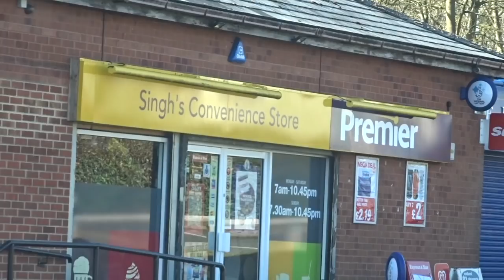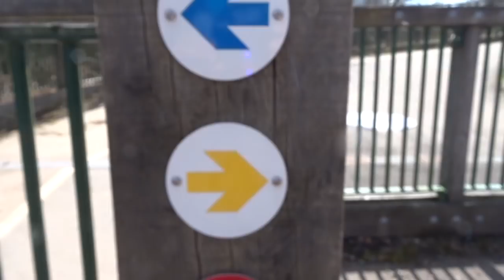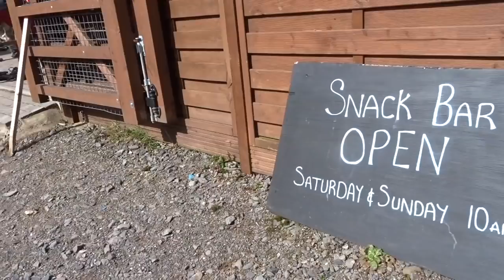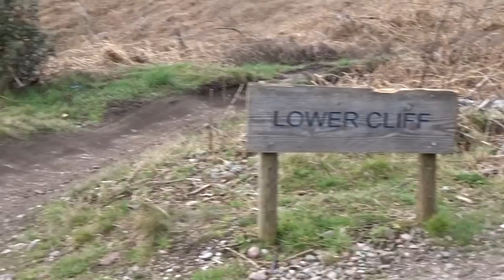Idiots' Guide to Riding Off-Piste at Cannock Chase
We head over to Cannock Chase to check out the 'off-piste' riding along with the usual trail. Much dicking about is standard! We also discuss products on test from- Smith, Shimano, 100%, Orange, Vittoria, Specialised Tyres, RRP, KMC & Cane Creek